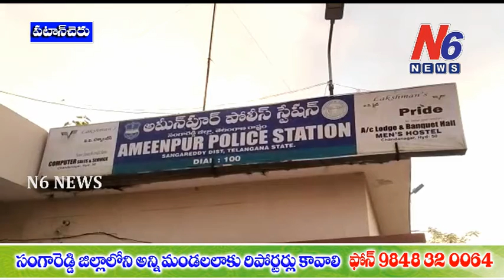సంగారెడ్డి జిల్లా అమీన్ పూర్ మండలం గండిగూడెంలో అక్రమ గుట్కా ప్యాకెట్ల నిల్వ | N6 News